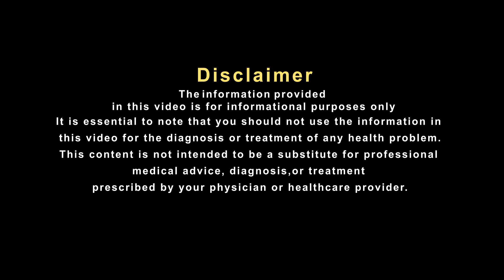पेट की समस्या में असरदार है यह घरेलू नुस्खा